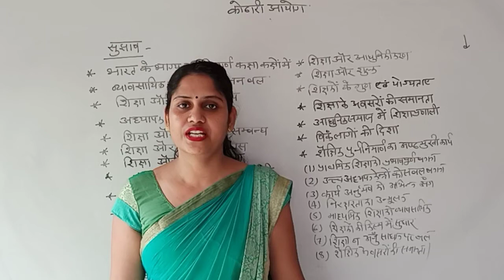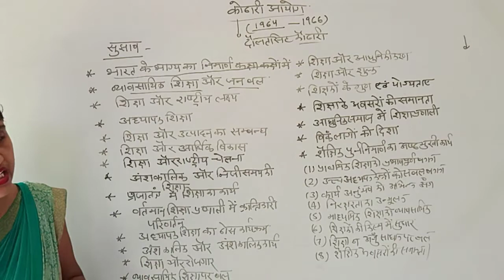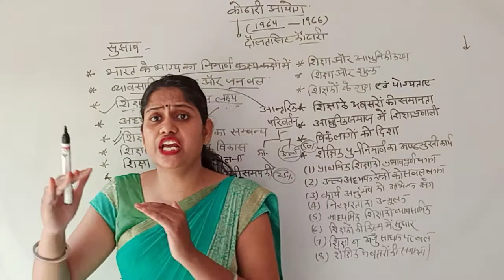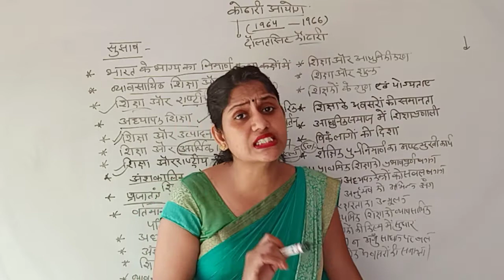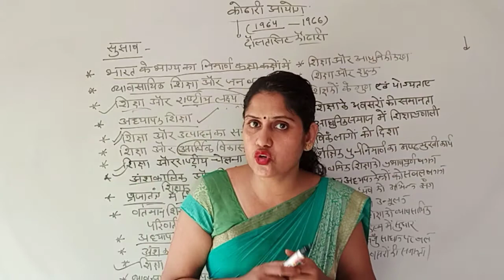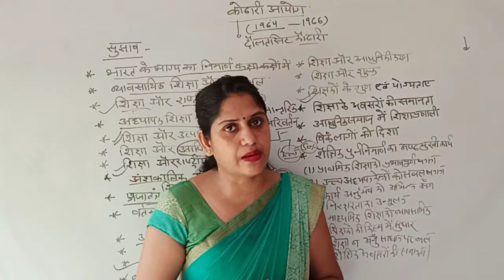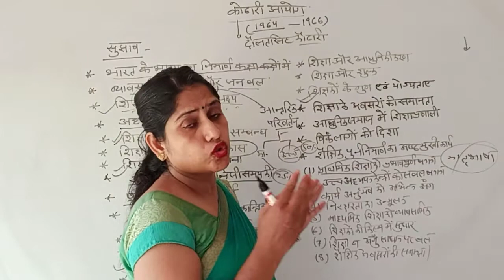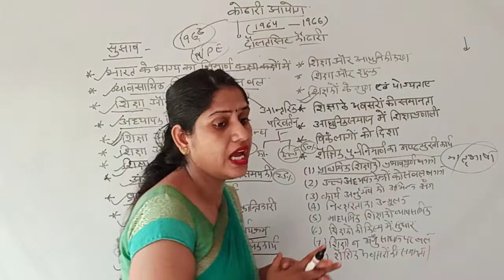Kothari Commission - 2 | Suggestions | B.Ed. 2 Year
कोठारी आयोग (1964-66) या राष्ट्रीय शिक्षा आयोग, भारत का ऐसा पहला शिक्षा आयोग था जिसने अपनी रिपार्ट में सामाजिक बदलावों को ध्यान में रखते हुए कुछ ठोस सुझाव दिए।